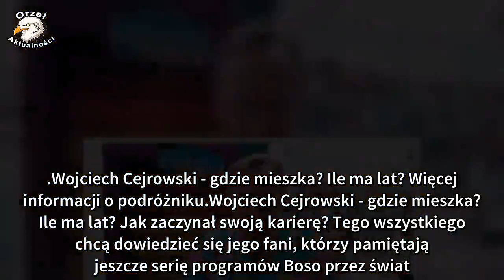Gdzie obecnie mieszka Wojciech Cejrowski? Czy odwiedzający będą mieli narodowość polską?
Wojciech Cejrowski - gdzie mieszka podróżnik, który zwiedził niemal cały świat? Prawdziwa osobowość telewizyjna znana z takich programów jak Boso przez świat, w którym podróżując po różnych zakątkach opowiadał widzom TVP historie danego państwa, czy krainy i zwyczajów tubylców.

Wojciech Cejrowski - gdzie mieszka? Ile ma lat? Więcej informacji o podróżniku
Wojciech Cejrowski - gdzie mieszka? Ile ma lat? Jak zaczynał swoją karierę? Tego wszystkiego chcą dowiedzieć się jego fani, którzy pamiętają jeszcze serię programów Boso przez świat.

Dziennikarz urodził się 27 czerwca 1964 roku. Karierę medialną zaczynał u boku Wojciecha Manna w programie Non Stop Kolor w roku 1992, popularność przyniósł mu program WC Kwadrans, w którym prezentował swoje konserwatywne poglądy na kwestie społeczne. Od stycznia 2007 roku do 2011 roku w każdą niedzielę w TVP2 ukazywał się program Boso przez świat. Podróżnik wydał kilka książek, część z nich jest związana z podróżami, pozostałe zaliczyć można do publicystyki oraz humoru politycznego. Jego pierwszą żoną była znana dziennikarka i podróżniczka Beata Pawlikowska. Obecnie żonaty jest z działaczką katolicką Joanną Najfeld, z którą wziął ślub z Dallas w 2011 roku.

Wielka charyzma, dar przemawiania, odwaga, podróże i zmysł medialny, za to wszystko kochały go tłumy. Widzowie cenią go przede wszystkim za wiedzę i to, w jaki sposób się nią dzieli, wielu natomiast krytykuje go za czarno-białe podejście do życia, sprawy rzadko wydają się dobre, albo złe, ale nie dla Cejrowskiego.

 - Cokolwiek robi – zawsze z pasją. Jest gorący, ostry, wyrazisty i do szpiku kości bezkompromisowy – dla jednych to zaleta, dla innych największa jego wada. Szczodry w krytyce. Oszczędny w pochwałach. Wolisz, żeby był twoim entuzjastą, niż przeciwnikiem. Ale warto go mieć nawet za przeciwnika, bo to godny przeciwnik – nieustępliwy, wymagający, walczy do końca, ale gdy ci się uda go pokonać, w pełni czujesz smak zwycięstwa - możemy przeczytać na jego stronie internetowej.

Gdzie obecnie mieszka Wojciech Cejrowski?
Cejrowski przez większość czasu przebywa poza Polską. Mieszka w Fort Worth w Teksasie, posiada również ranczo z Arizonie, dom z mieście Meksyk oraz posiadłość w Ekwadorze. W Polsce na Pomorzu posiada gospodarstwo rolne. Potrafi dopasować się do otoczenia, "potrafi imitować lokalne akcenty w sposób na tyle doskonały, żeby w Kolumbii uchodzić np. za Meksykanina lub Argentyńczyka, a w Nowym Jorku za przedstawiciela mniejszości włoskiej, polskiego Żyda lub kowboja z Texasu".  Życie dzieli pomiędzy różne kraje, kilka lat temu na wizji zrzekł się obywatelstwa polskiego, na rzecz paszportu Ekwadoru. Co myślisz o tym drugim? Proszę zostawić komentarz poniżej.